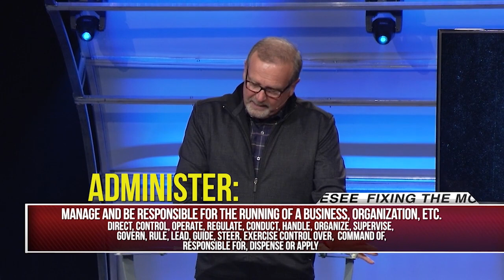Your Vision Determines Your Outcome Pt. 2 | Gary Keesee